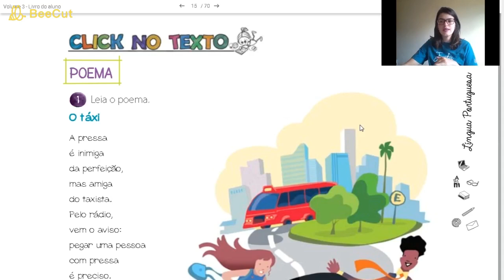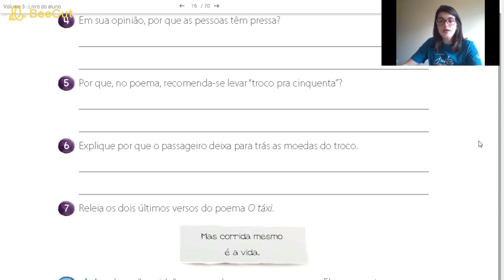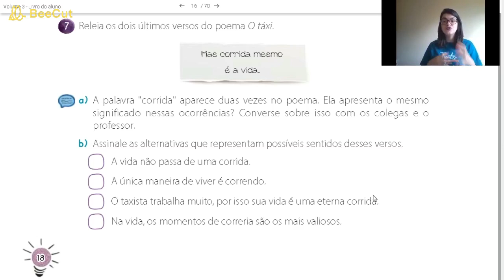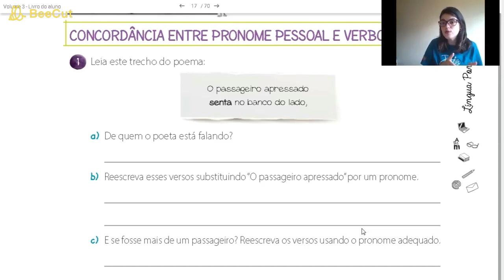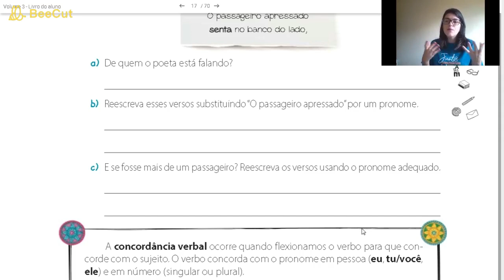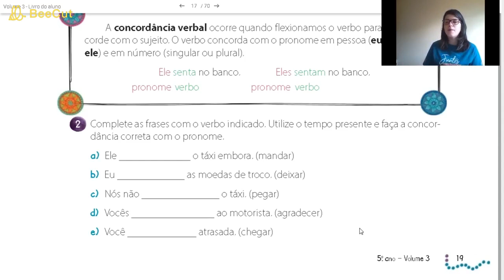5º Ano (Apostila p. 17 a 19)